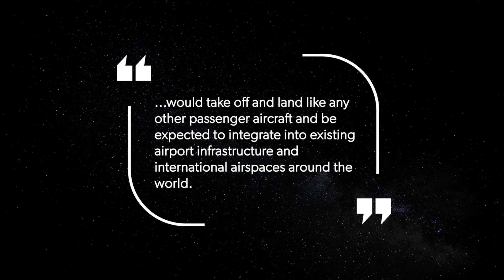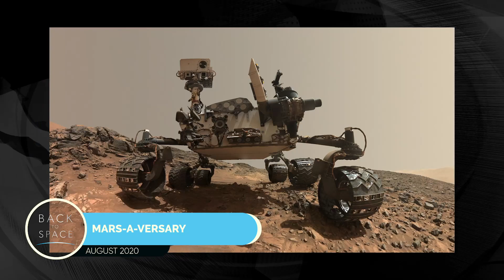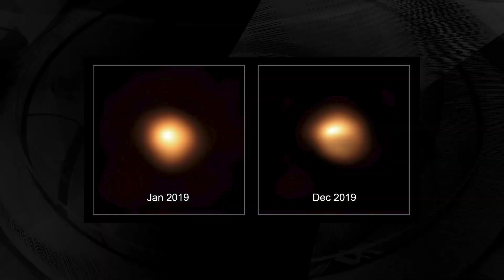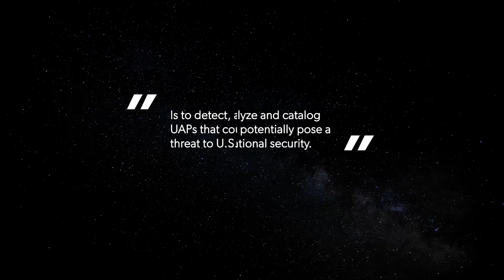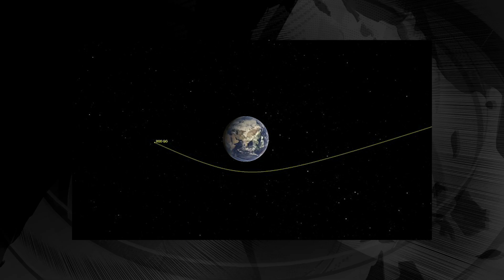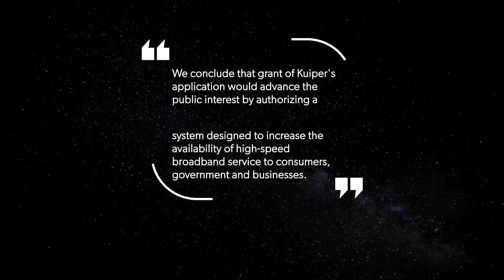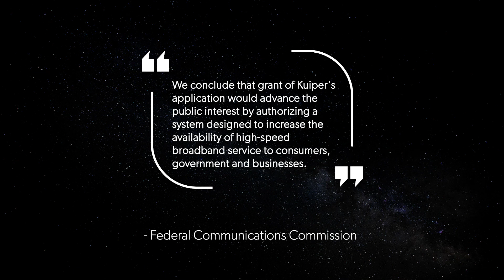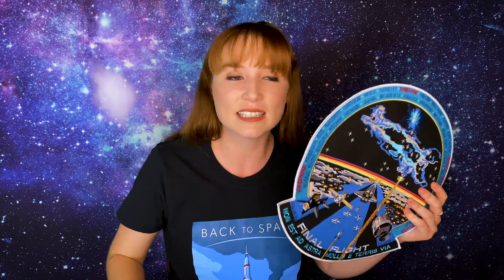Space News Recap - August 2020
TODAY we look back at everything that happened in the space world in August 2020!